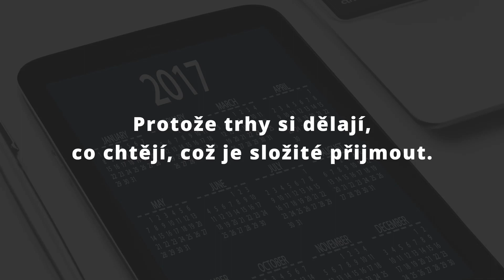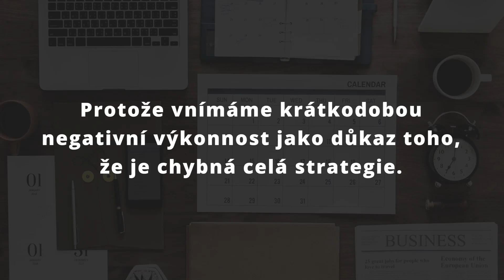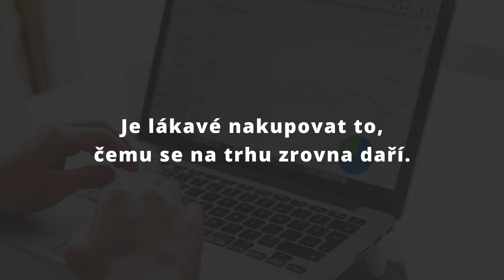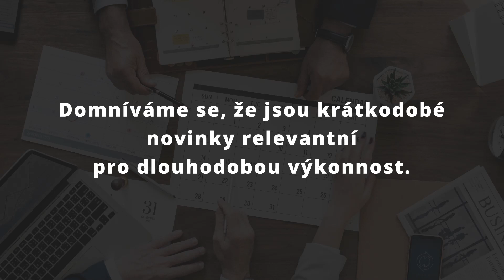Dlouhodobé investování: Výhody známe, ale neděláme to. Proč?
O tom, že investovat má smysl dlouhodobě, asi nikdo nepochybuje. Emoce jsou ale prevít. Podívejte se na rychlý výběr z důvodů, které investory odvádějí od toho, co prokazatelně celkem dobře funguje.